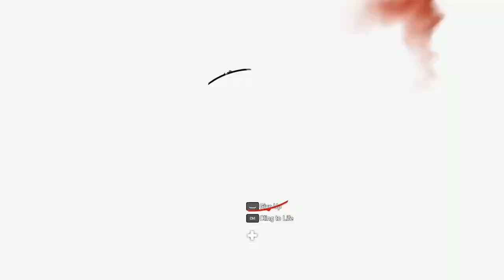When We Played Far Cry 5 | Hodgi's Headspace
All the best bits from when Famiy and I played Far Cry 5 in September 2019. I am very lazy.